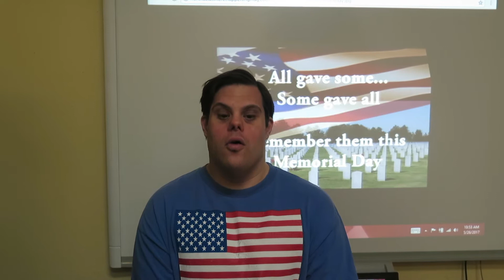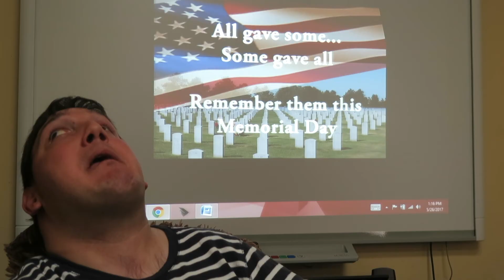Memorial Day Tribute from Lifestyles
This Memorial day we reflect and remember all the men and women who gave their lives serving our country for our freedom. Thank you and you will never be forgotten!